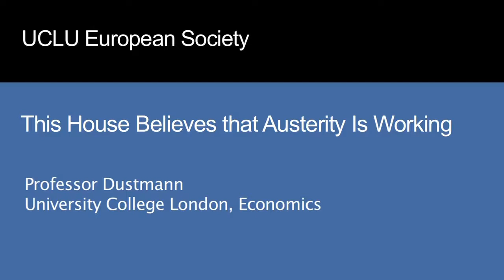THBT: Austerity Is Working - Professor Christian Dustmann 3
14th November 2012

DEBATE: This House Believes That Austerity Is Not Working

Is the EU policy of austerity working? What are the dynamics between a socialist France and a right-wing Germany, and which vision will and should win the battle for the European economic paradigm? What can Ireland, Portugal, Greece and Spain teach us?

This debate on one of the most fundamental questions of current European politics will seek to foster an exchange of ideas pertaining to the Eurozone and economic crises, as well as the future of the continent in light of the challenges at hand and ahead.

For the proposition: Professor Dustmann (Economics)
Against the proposition: Professor Marliere (ESPS)
Chair: Dr. Chelotti (SPP)

This event is organized by UCLU’s European Society with the kind support of the European Institute.